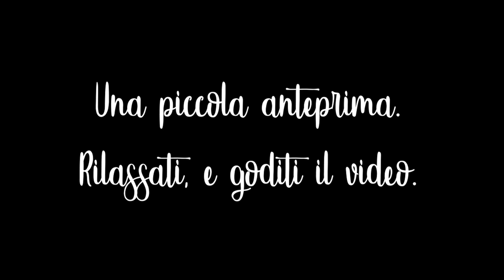DORMI IN 5 MINUTI ASMR DOLCI SUSSURRI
Dormi in 5 minuti con le mie carezze ed un po' di brushing camera!
Questa è una tipologia di video tutta nuova per me: che ne pensi?

🎁Puoi fare una donazione al canale su Tipeee
🎈Rilassati con me, anche sull'app TINGLES!
🎤Zoom H6
📷iPhone XS
🎬Adobe Premiere Pro CC 2018